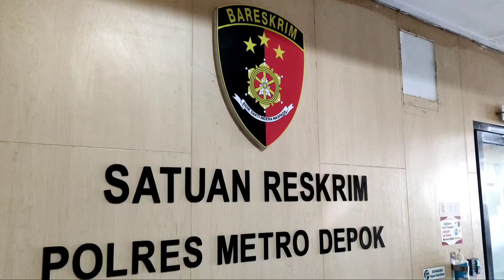Tak Diberi Uang ‘Jatah’, Anggota Ormas di Depok Aniaya Pekerja Proyek Perbaikan Jalan GDC